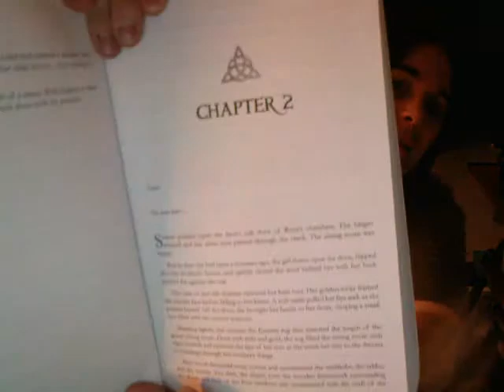Dolor and Shadow (Tales of the Drui: Book #1) Chapter #2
About the Book I am reading -
As the elven city burns, Princess Kallan is taken to Alfheim while a great power begins to awaken within her. Desperate to keep the child hidden, her abilities are suppressed and her memory erased. But the gods have powers as well, and it is only a matter of time before they find the child again.

When Kallan, the elven witch, Queen of Lorlenalin, fails to save her dying father, she inherits her father’s war and vows revenge on the one man she believes is responsible: Rune, King of Gunir. But the gods are relentless, and when a twist of fate puts Kallan into the protection of the man she has sworn to kill, Rune becomes possessed with a power he does not understand.

From Alfheim, to Jotunheim, and then lost in the world of Men, these two must form an alliance to make their way home, and try to solve the lies of the past and of the Shadow that hunts them all.

Angela's attempt to lure you to the dark side -

Legal Stuff for YouTube-
All book readings by Angela B. Chrysler are conducted with the exclusive permission of the book's author and publisher. No copyright laws have been violated.